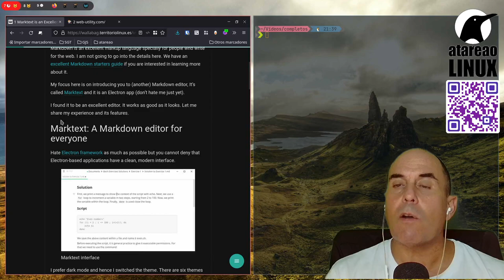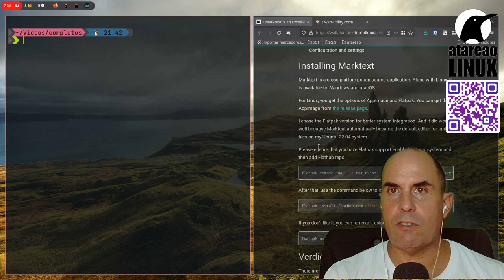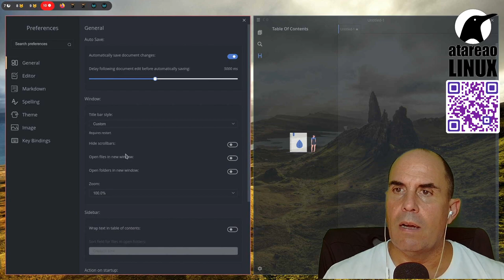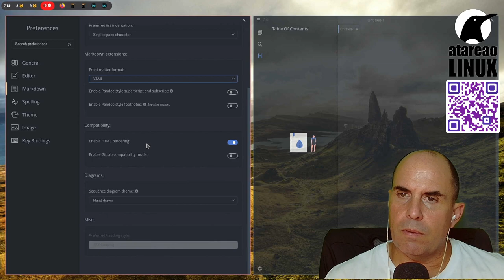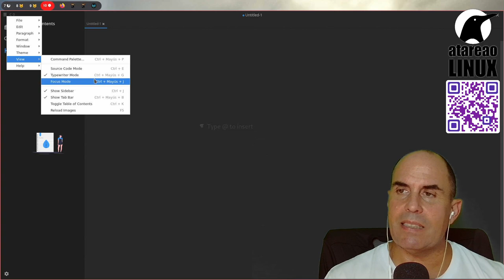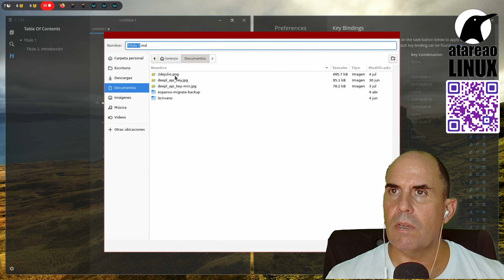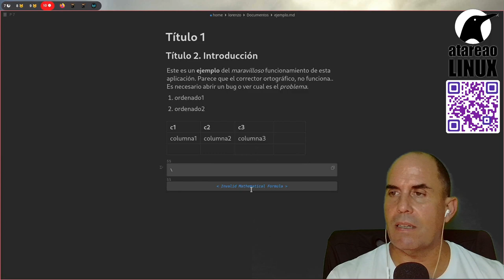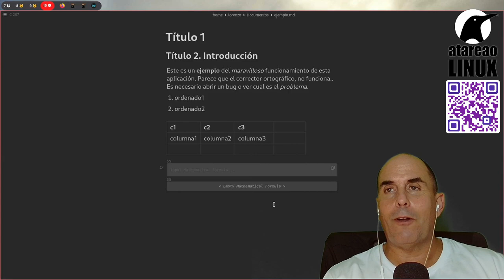MarkText. Expectacular aplicación para Markdown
MarkText es una espectacular herramienta para escribir en Markdown, pero como si estuvieras escribiendo sin Markdown. Está especialmente pensada para aquellas personas que quieran ver el resultado en tiempo real, y directamente sobre lo editado.
Además tiene corrector ortográfico, aunque te tengo que decir, que yo no lo conseguí hacer funcionar.